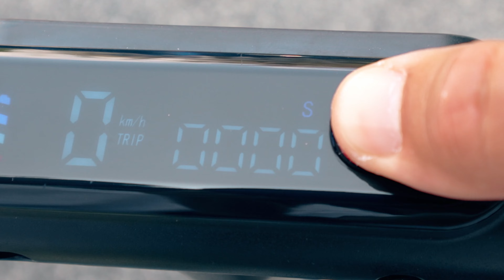Unboxing trotineta electrica pliabila RYDE 8" 350 Skywalk 2nd generation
Unboxing si o scurta prezentare a specificatiilor cheie ale trotinetei electrice RYDE 8" 350 Skywalk 2nd generation, 350W/36V/7.5Ah, viteza maxima 25km/h